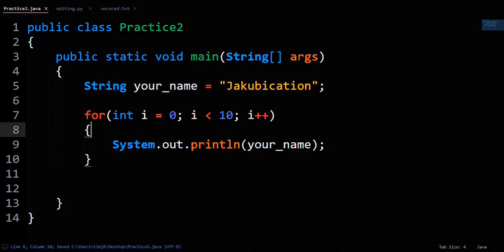How To Print Name 10 Times In Java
How To Print Name 10 Times In Java? The video breaks down the steps need to print your name ten times in Java. First, to print a name in Java, you must have it stored in a string variable. You are wanting to print said name ten times in Java, so the next step is to set up a for loop that runs the code that is inside of it ten times. The last step is putting the code to print your name on the inside of the for loop.